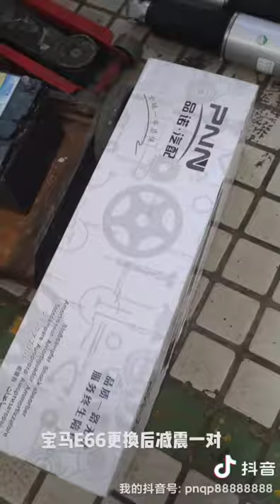Fixing air shocks of BMW E66.